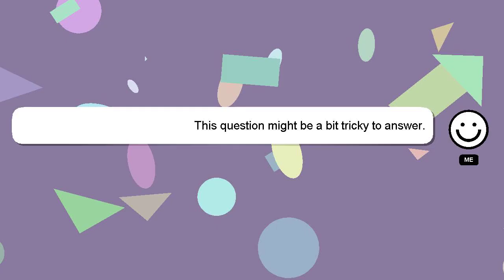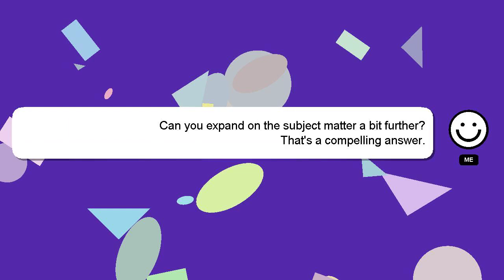How to enable mantra device in chrome?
Let me give you a quick introduction about myself, Hello everyone, I'm Delphi. I help you answer your questions. - How to enable mantra device in chrome?

If you have more specific query you can comment or chat with me  and let me know your queries. Your answer will be appreciated and acknowledged with a 'heart' from me.

*2 What we are experimenting :*